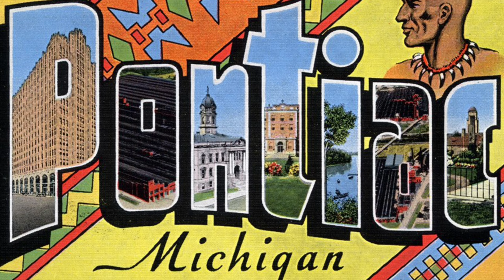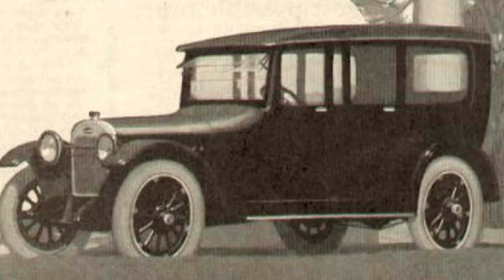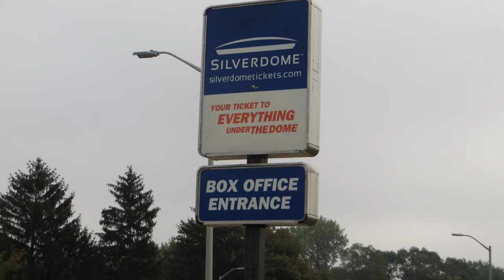What Happened to Pontiac Michigan?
References:

US Census

Clark, Henry A. (1996) [1985]. Kimes, Beverly R. (ed.). The Standard Catalog of American Cars 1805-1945. Iola, Wisconsin: Kraus Publications. pp. 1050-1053. ISBN 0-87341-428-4. OCLC 34905743.

Ward’s Automotive Yearbook 1989. Ward’s Communications, Inc. 1989.

Honda of America, Nyttend

Warren K. Leffler

Oakland Motor Car

Carol M. Highsmith